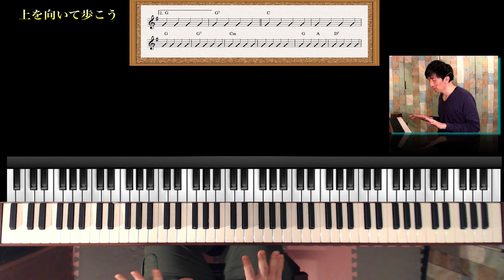ピアノレッスン【上を向いて歩こう サビ解説】ピアノ弾き語り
ピアノ弾き語りの楽しさを知って頂く為、「見ながらマネして一曲弾き語りにチャレンジ」企画を始めました。
音符なしでコードを形で覚えれば、どんどんピアノ弾き語りの楽しさにハマるはず！

第一弾は名曲「上を向いて歩こう」
日本人なら誰でも知っているスキヤキソングですね！

ピアノ弾き語りの主人公は''歌''です。
歌を気持ち良く歌う為に、ピアノで覚える事を最低限にしています。

是非心を込めて歌えるように、ピアノ弾き語りを楽しんで下さい！

In this piano tutorial I show you how to play "Sukiyaki"song by Kyuu Sakamoto.
How to Play "Ue o Muite Arukou" by Kyuu Sakamoto on Piano.